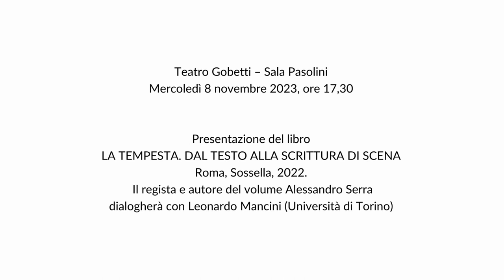Presentazione del libro LA TEMPESTA. DAL TESTO ALLA SCRITTURA DI SCENA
LA TEMPESTA. DAL TESTO ALLA SCRITTURA DI SCENA
Roma, Sossella, 2022.
Il regista e autore del volume Alessandro Serra
dialogherà con Leonardo Mancini (Università di Torino)